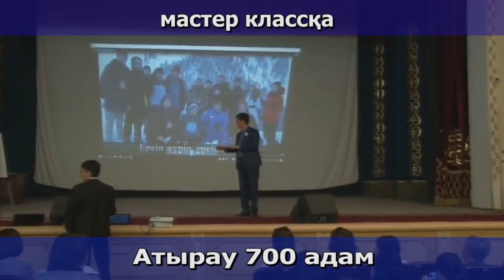КЕЛЕСІ ҚАЙ ҚАЛАҒА БАРҒАНЫМЫЗДЫ ҚАЛАЙСЫЗ ? Қай қала көп дауыс жинайды сол қалаға жол тартамыз!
Біздің екінші каналымыз, тіркеліңіздер! Бұл каналда Ахметбек ағайдың тікелей онлайн сабақтары және де тегін таңғы сабақтар салынатын болады. Жіберіп алмаңыздар!

Өзім дегенде өгіздей қара күшім бар дейді қазақ. Өзіңізге жұмыс істеп, кәсіп бастағыңыз келеді ме? Оны бастаудың жолын біле алмай жүрсізбе? Сіздің көкейіңізде түрлі - түрлі сұрақтар бар ма?
   Осы сұрақтарға жауап алғыңыз келсе күн сайын таңғы сағат 6:00 де тұрып таңғы бизнес сабақтарды көруге шақырамын. Ол жерде сіз сұрақтарға жауап алып қана қоймай, Қазақстанның басқа өңіріндегі кәсіп бастайын деп жатқан адамдармен танысасыз.
   Және де осы таңғы сабақтарды жаман әдеттерден құтылып,қалай жақсы әдеттерді бойға сіңіруге болатынын үйренесіз.